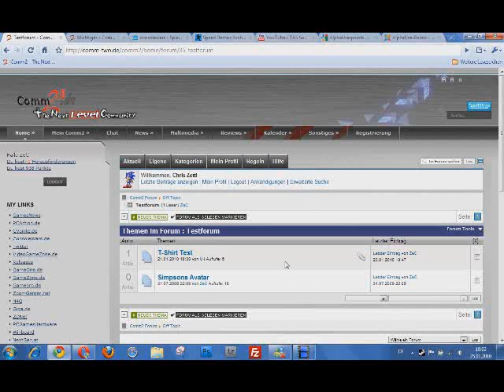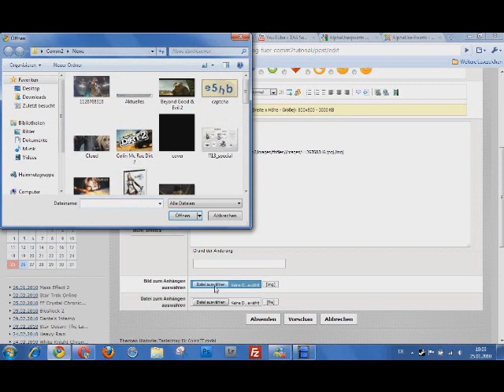Comm2Tutorial - Wie poste ich Bilder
Hier wird beschrieben wie man im Comm2 Forum ein oder mehrere Bilder hochlädt